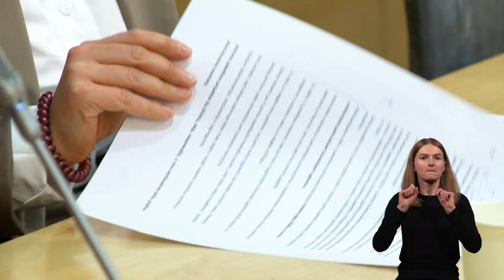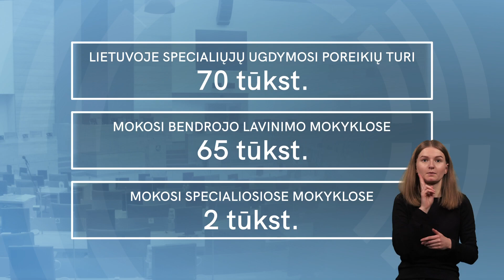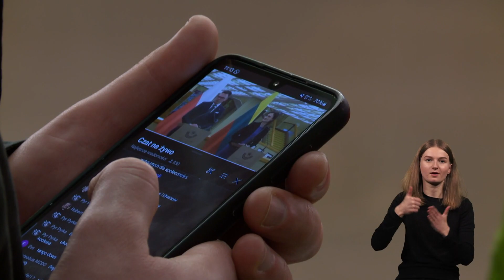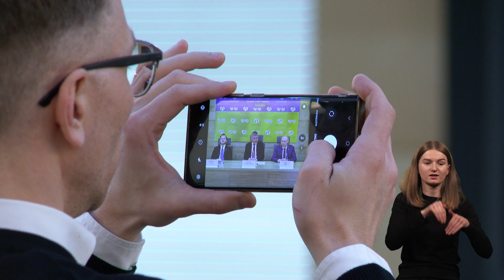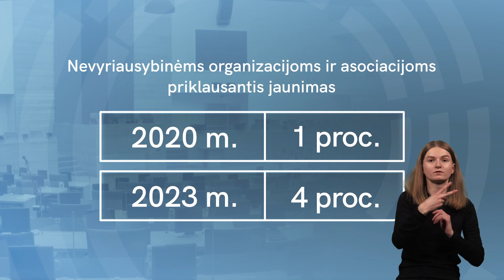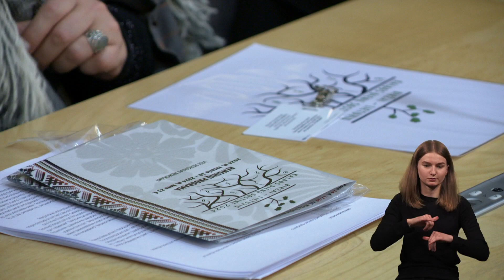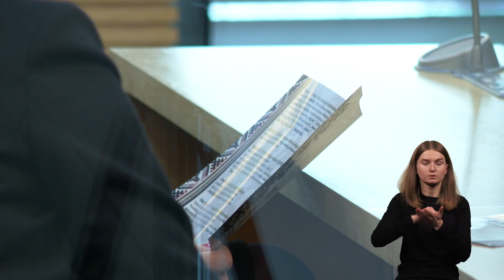2024-02-12 ,,Seimo savaitė" su vertimu į gestų kalbą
TURINYS
00:00 • Pradžia
00:19 • Anonsas
01:38 • Žmogaus teisių komitetas pakvietė į diskusiją apie pasirengimą įtraukiajam ugdymui
09:37 • Seime viešėjo Lenkijos Respublikos Seimo Maršalka Szymonas Hołownia
13:50 • Konferencijoje – apie jaunų žmonių įsitraukimą į bendruomenines veiklas, pilietiškumą
20:21 • Seime – apie vasarį vykstančias Lietuvių kalbos dienas
24:23 • Pabaiga